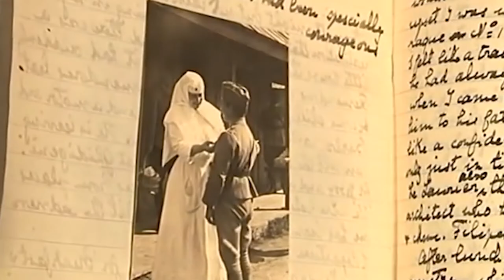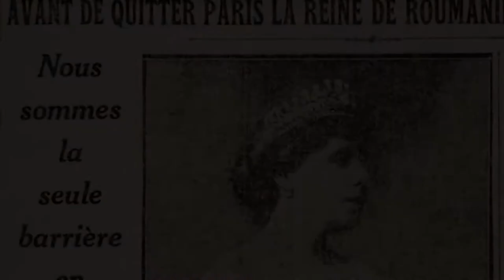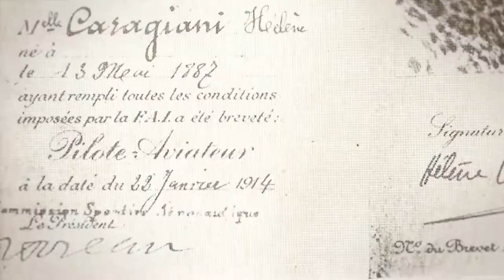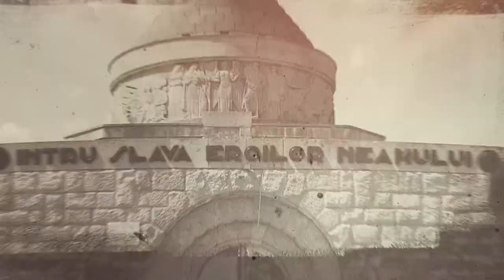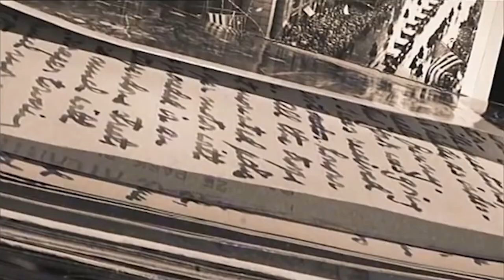Rolul femeilor în istoria românilor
Scurtă prezentare despre rolul avut în timpul primului război mondial al reginei Maria, Elenei Caragiani și Măriucăi Zaharia.